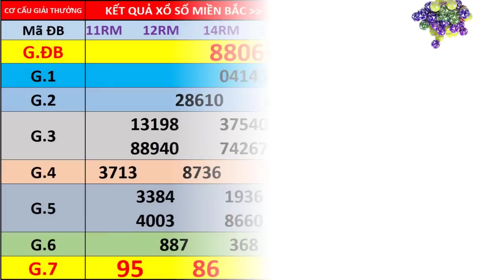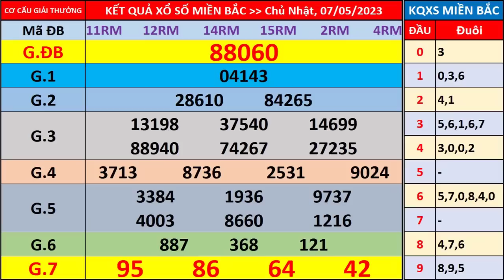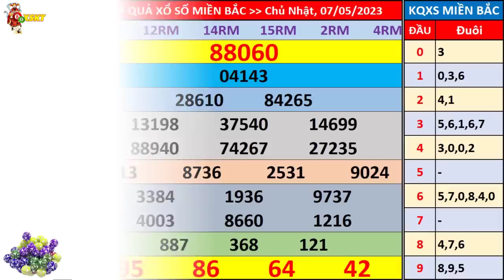Xổ số miền bắc hôm nay chủ nhật ngày 7/5/2023 - KQXS Thái Bình - XS Miền Bắc - XSMB - KQXSMB - XSTB